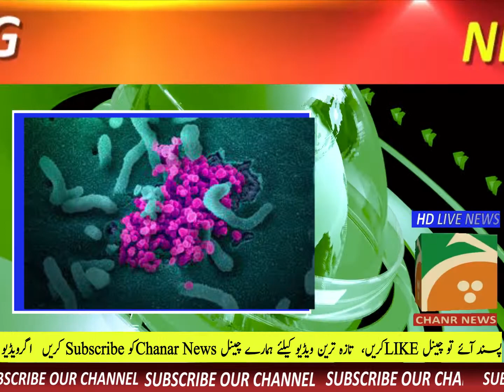Covid 19 second wave record cases registered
# covid 19 # cornona virus chanar news
ISLAMABAD: The number of corona patients across the country is increasing with each passing day. In the last 24 hours, the deadly virus has claimed the lives of 39 more people while more than 400,000 people have been infected with the corona virus.
According to the data released by the National Command and Operations Center, 42,904 Corona tests were conducted across the country in the last 24 hours, bringing the total number of Code 19 tests to 5,627,539.
What is the number of corona patients?
In the last 24 hours, a further 3,499 people across the country have been diagnosed with corona, bringing the number of certified corona patients in Pakistan to 46,810.